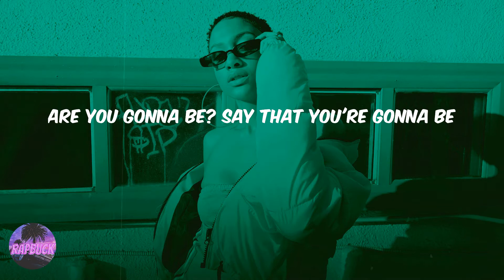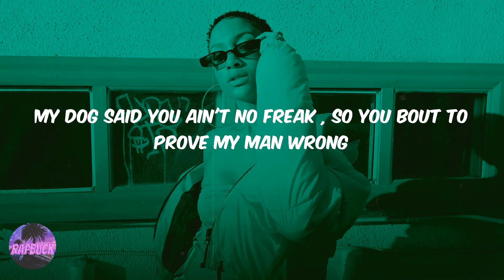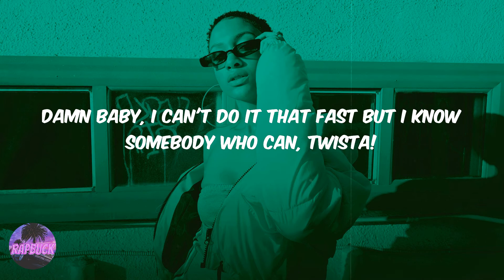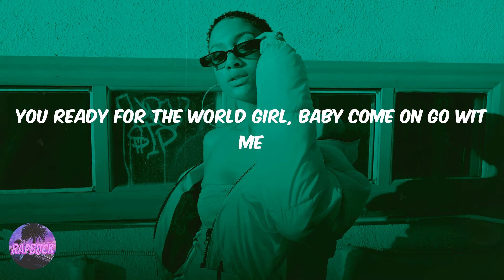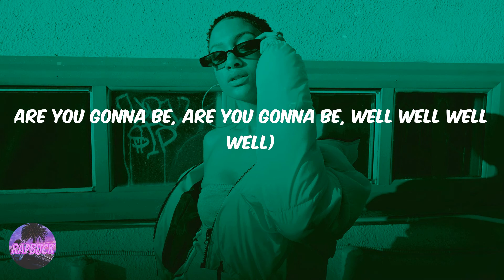Twista - Slow Jamz (lyrics)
Lyric video for 'Slow Jamz' by Twista

Lyrics Slow Jamz Twista:
Are you gonna be? Say that you're gonna be
She said she want some Marvin Gaye, some Luther Vandross
A little Anita will definitely set this party off right
(Are you gonna be, are you gonna be, are you gonna be
Are you gonna be, are you gonna be, well well well well)
She said she want some Ready for the World, some New Edition
Some Minnie Ripperton will definitely set this party off right
I told her to drive over in yo new whip, bring some friends you cool wit
I'ma bring the cool whip, then I want you to strip
See you is my new chick, so we get our grind on
She be grabbing me, calling me Biggie like Shyne home
Man I swear she fine homes, why she always lying though?
Telling me them diamonds, when she know they rhinestones
She got a light-skinned friend look like Michael Jackson
Got a dark-skinned friend look like Michael Jackson
I played 'ready for the world', she was ready for some action
My dog said you ain't no freak , so you bout to prove my man wrong
I'ma lay this Vandross, you gon take yo pants off
I'ma play this Gladys Knight, me and you gon get right
Smokey Robinson
Freddie Jackson
Everything, everything
Smokey Robinson
Ashford & Simpson
Set the party, really set the party off right
Yes it will, yes it will (Well well well well)
Al Green
Al Green
Ooh
Whatcha know about the Isley Brothers?
Now Kanye, I know I told you to slow it down
It's good, it's all good, it's beautiful
But now I need you to do it faster baby, can you please, do it faster, do it
Faster
Damn baby, I can't do it that fast but I know somebody who can, Twista!
When I catch you looking at the glist on my hands and wrist
While I'm laying back smoking on my cannabis
When it come to rocking the rhythm like Marvin and Luther
I can tell you when I'm messing wit Kan man and Twist in the Chi
And I be sipping Hennessy, play some R&B
While I smoke a b, you can preferably find that I'm a G
And all this (well well well well)
Come wit me and sip on some Evelyn Champagne
You ain't know Twista could work it like the Whispers?
Hit the stop light,  move it to some Isaac
His rims still moving so I bump a lil Spinners
While I'm smoking on a b dipping through the streets
Bumping r&b, and I got the leaf, on the 23's
And I do it (well well well well)
Wit my Earth in the Wind smoking Fire
Let me get ya sheets wet listenin to Keith Sweat
Put you in a daze wit Maze
Fulfilling her wit every temptation, slow jam, and havin deep sex
You ready for the world girl, baby come on go wit me
I touch you all over your body baby don't say no to me
And every moment controlling me
I love the way you be holding me when I be listening to Jodeci
And when I come over and bend ya ass, you be bumping Teddy Pendergrass
I done hit it from the back, to the melody and rode it slow
Now I got to go up in it fast, but I'ma finish last
No matter how much of a thug you see
I still spit it like it's r&b, come to the club wit me
And when some Luther come on I hope you feeling me
And still will be in love wit me